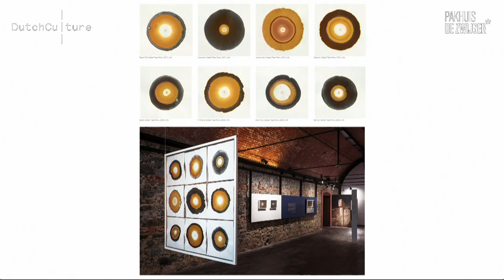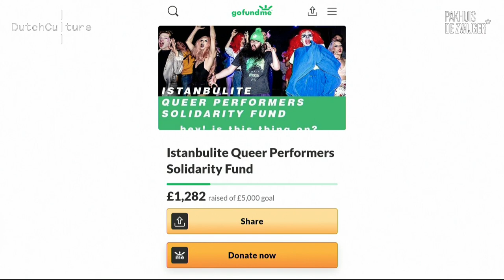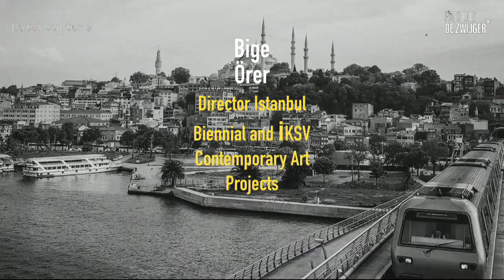Infected Cities #8: Making Social Impact in… Istanbul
What is the impact of the coronavirus on Istanbul? And how do art and culture professionals respond to the crisis?

The covid-19 pandemic has an enormous impact on cities worldwide. Especially within areas such as employment, health care, social services and the economy: both now as in the near future. In the sixth program of the Infected Cities series, we will look at how Istanbul is currently dealing with this pandemic. During this LIVECAST we will have conversations with different experts about the current and future impact of this crisis in Istanbul. Together with DutchCulture, we will search for different ‘city makers’ such as artists, creatives, volunteers. The speakers will give us an insight into their daily works and explain how they commit to making a positive impact during this pandemic.